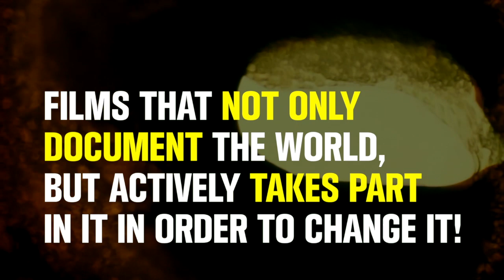CPH:DOX F:ACT AWARD 2015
The F:ACT award is dedicated to films in the field between documentary filmmaking and investigative journalism. Films that not only document the world, but actively takes part in it in order to change it. The F:ACT award was instigated in a wish to honor and acknowledge the often time-consuming work in a genre, which at the same time is threatened by shirt deadlines and creative growth.

This is the trailer for this years F:ACT award. The nominees are:
Among the Believers by Hemal Trivedi & Mohammed Ali Naqvi (PK)
Citizen Khodorkovsky by Eric Bergkraut (CH/DE/RU)
Deprogrammed by Mia Donovan (CA)
Dreaming of Denmark (Drømmen om Danmark) by Michael Graversen (DK)
This Changes Everything (Intet bliver som før) by Naomi Klein & Awi Lewis (CA/US)
Je suis Charlie by Daniel Leconte & Emmanuel Leconte (FR)
Motley’s Law by Nicole Horanyi (DK)
Sugar Coated by Michèle Hozer (US)
Town on a Wire by Uri Rosenwaks & Eyal Blachson (IL)
(T)error by Lyric R. Cabral & David Felix Sutcliffe (US)

The winner will be annonced on November 13 2015.

Edited by Aviaja Skotte